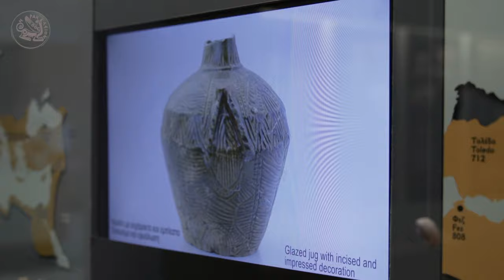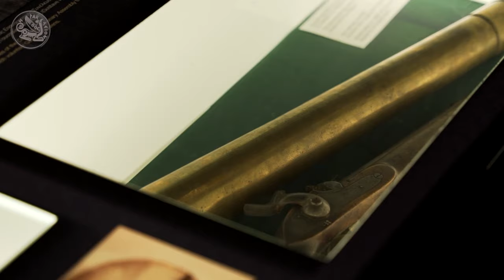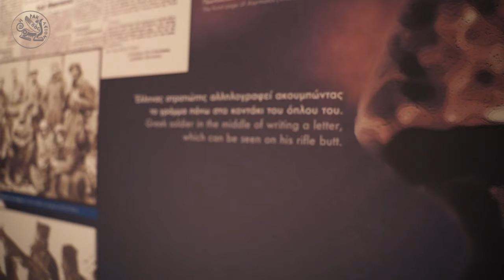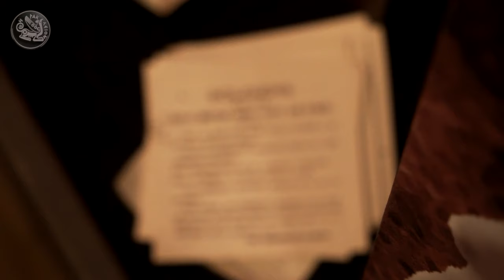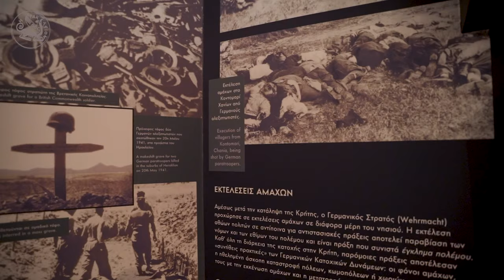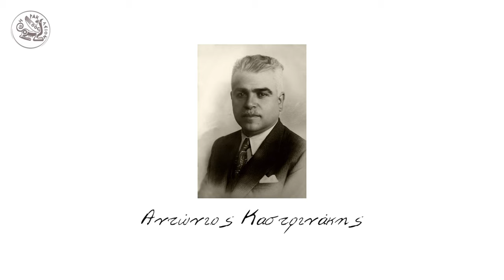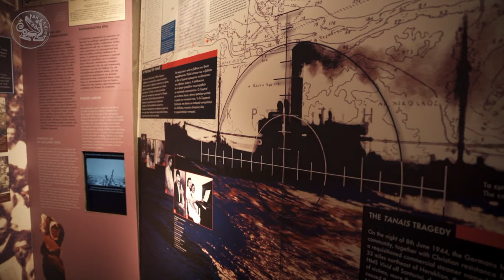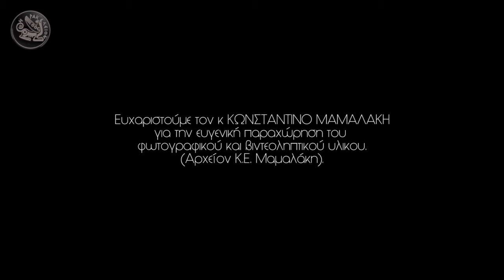Ιστορικό Ντοκιμαντέρ "Χίτλερ να μην το καυχηθείς" / "Hitler make no boast of it"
Ιστορικό Ντοκιμαντέρ "Χίτλερ να μην το καυχηθείς"

Επίσκεψη στο Ιστορικό Μουσείο Κρήτης και μια ξενάγηση στην ειδική πτέρυγα για τον Δεύτερο Παγκόσμιο Πόλεμο. Ξεναγός μας, ο ερευνητής και ειδικός σύμβουλος του Ιστορικού Μουσείου Κρήτης, Κωστής Μαμαλάκης, σε συνεργασία με το ΙΜΚ.

Κωστής Μαμαλάκης, ερευνητής και ειδικός σύμβουλος του Ιστορικού Μουσείου Κρήτης Οργάνωση Παραγωγής: Backstage live

Με την υποστήριξη του Ιστορικού Μουσείου Κρήτης.

Συντελεστές:
Κωστής Μαμαλάκης – Σύμβουλος ΙΜΚ σε θέματα Νεότερης Ιστορίας.
Αγησίλαος Καλουτσάκης – Αναπληρωτής Διευθυντής ΙΜΚ, Επιμελητής Συλλογών ΕΚΙΜ.

Λήψη : Μάνος Κασαπάκης, Βασίλης Τσαγκαράκης.
Μοντάζ: Μάνος Κασαπάκης.
Οργάνωση Παραγωγής : Backstage live.

Αρχειακό Υλικό: Αρχείον Κ.Ε. Μαμαλάκη, Ντοκιμαντέρ Crete.

Παραγωγή: Δήμος Ηρακλείου -Αντιδημαρχία Πολιτισμού
Αντιδήμαρχος: Αριστέα Τ. Πλεύρη
Πολιτιστική Διαχείριση: Μαριάννα Γιαλύτη
Ψηφιακή Πολιτιστική Διαχείριση: Κωνσταντίνα Χατζάκη

Χορηγοί Επικοινωνίας: Όμιλος Creta ( @TV CRETA - @ΣΚΑΙ ΚΡΗΤΗΣ 92,1 -Creta24.gr), Εφημερίδα ΠΑΤΡΙΣ, FlashNews.gr, Politica 89.8, Politika.gr, Star Fm 88.4, Cretapost.gr, Βολταράκια στην Κρήτη, iNOTOS.gr, CRETAN Magazine, IraklioBlog, EntosPolis, Κρήτη Πόλεις και Χωριά,
Historical Documentary "Hitler make no boast of it"

A visit to the Historical Museum of Crete and a tour of the special World War II wing. In collaboration with the Museum, our guide will be Kostis Mamalakis, researcher and HMC special consultant.

Kostis Mamalakis, Researcher and Historical Museum of Crete special consultant | Production management: Backstage live

With support from the Historical Museum of Crete

Production: Municipality of Heraklion - Vice Mayor of Culture
Vice Mayor: Aristea T. Plevri
Cultural Management: Marianna Gialiti
Digital Cultural Management: Konstantina Chatzaki
Administrative Organization: Department of Culture - Evi Martimianaki, Antonis Roumbakis, Maria Siganaki